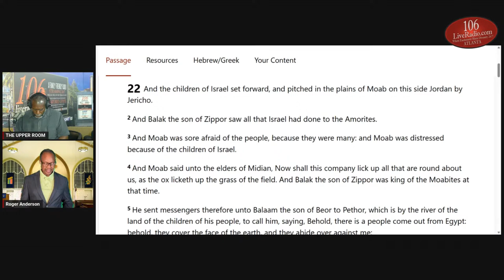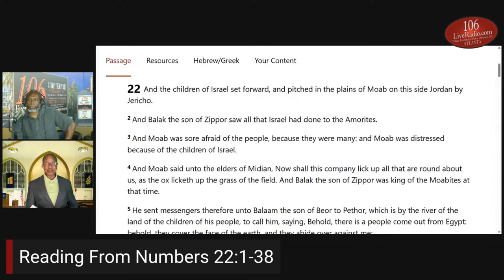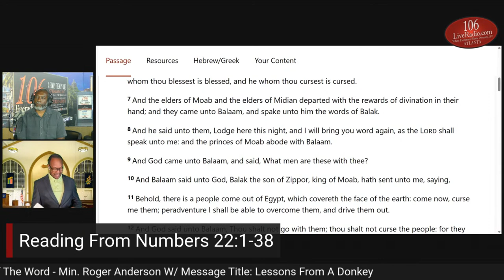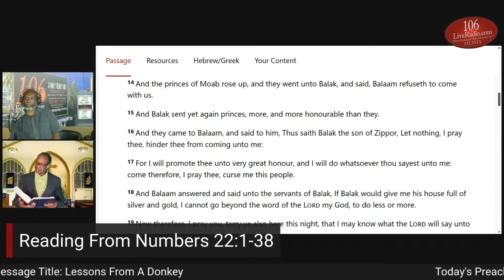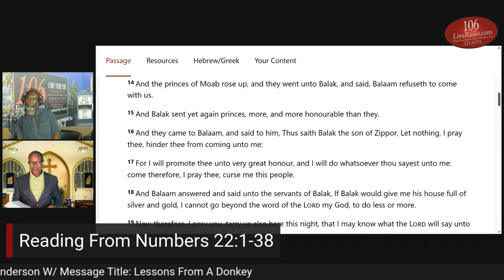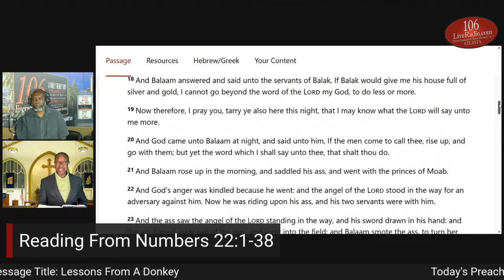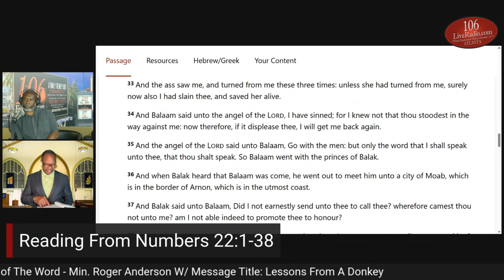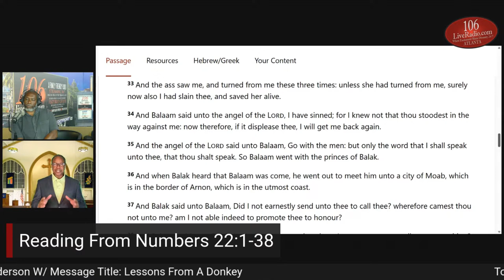Lessons From A Donkey - Min. Roger Anderson in The Upper Room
theupperroom THE UPPER ROOM SUNDAY MORNING WORSHIP EXPERIENCE! Hosted By Jason & Tinasha Gray

106 Live Radio - Vision 🔬🔭📡💡
To impact communities, fulfill divine destinies, and build legacies that go beyond our horizon.

Our programs are designed to Inform, Educate and Entertain our diversified listening audience. In this new era of radio, 106 Live Radio is fully equipped with the best and latest in broadcasting technology to ensure what our listeners hear is always HD-quality music. Team106 is dedicated to bringing great programming to our listening audience and satisfaction to our advertisers and clients 24/7.

106 Live Radio's mandate is to positively influence communities through broadcasting, publishing, and other forms of communication with the use of the Internet.

Local, National & International Audience | Broadcasting From Atlanta | Social Media & Email Advertising Opportunities | App & Website Advertising Opportunities | LIVE On-Air Interviews & Sponsorship Ads.